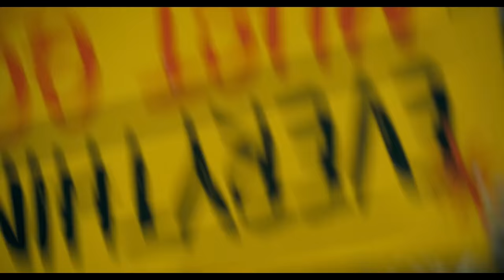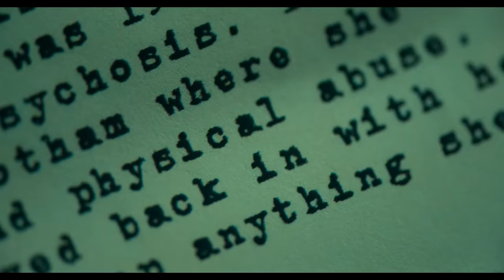A Psychopath Turns Into World's Most Dangerous Criminal!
In 1981 Gotham City, a struggling, mentally ill comic battles to be seen. His life takes a dark, gut-wrenching turn after he lashes back at attackers and becomes the iconic arch-nemesis.